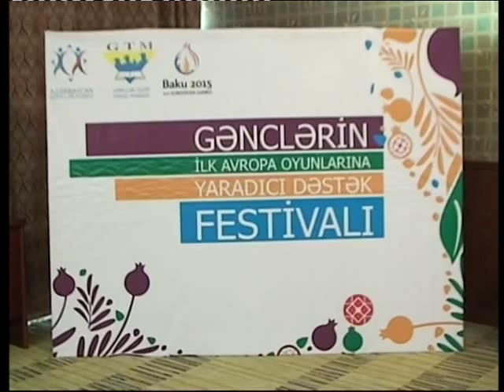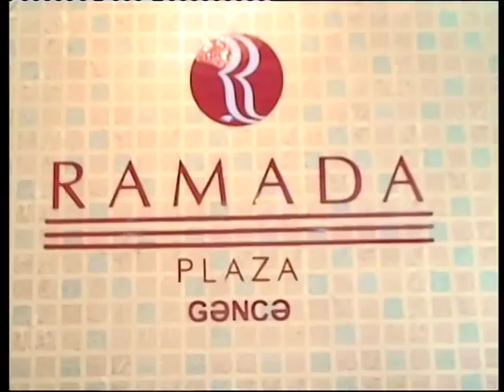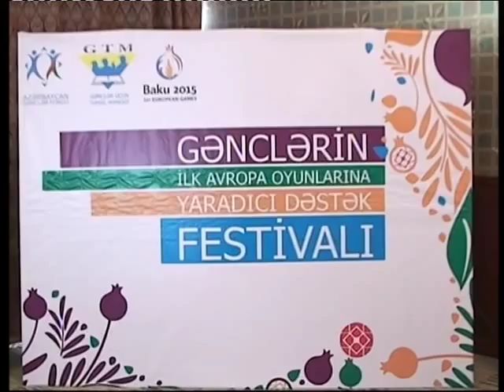Genclerin Ilk Avropa Oyunlarina Yaradici Destek Festivali-Gence